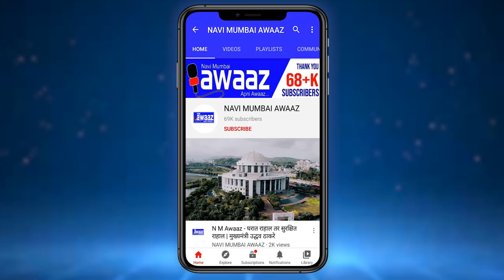N M Awaaz - नवी मुंबई मनपा उभारणार 500 बेड्सच लहान मुलांसाठी विशेष कोविड सेंटर.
कोरोनाची दुसरी लाट थोपविण्यात नवी मुंबई महानगरपालिकेस काही प्रमाणात यश आले असले तरी कोरोनाची तिसरी लाट देखील येण्याची शक्यता तज्ञ मंडळींनी व्यक्त केलीय. कोरोनाच्या तिसऱ्या लाटेत लहान मुलांना अधिक धोका असल्याचे सांगण्यात आलंय. नवी मुंबई महानगरपालिकेने देखील कोरोनाच्या तिसऱ्या लाटेचा संभाव्य धोका लक्षात घेता आता पासूनच खबरदारी घेण्यास सुरुवात केलेय. सिडको एक्सिबिशन सेंटर मध्ये लहान मुलांसाठी 500 बेड्सच विशेष कोविड सेंटरची उभारणी करण्यात येत असून यामध्ये 200 आय.सी.यु बेड्स आणि 300 ऑक्सिजन बेड्स असणार आहेत. खासदार राजन विचारे यांच्या मार्फत या कोविड सेंटरची पाहणी करण्यात आली. पुढील 15 दिवसात याचे काम पूर्ण होईल अशी प्रतिक्रिया खासदार राजन विचारे यांनी व्यक्त केलेय.